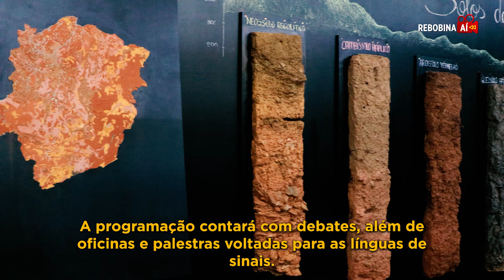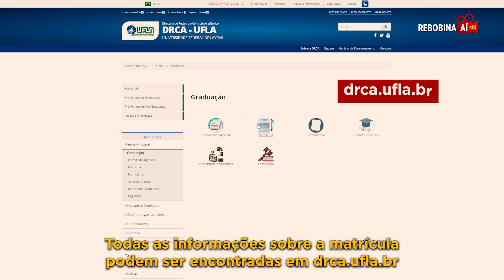Rebobina Aí 13-09-2024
E para quem está ansioso (a) com o Processo Seletivo Simplificado da UFLA, temos algumas informações importantes para você!

Quer saber mais sobre essa e outras notícias?

Então, RebobinaAí !

O programa desta sexta-feira (13/9) é apresentado pela estudante de Pedagogia Patrícia Ellen de Oliveira.